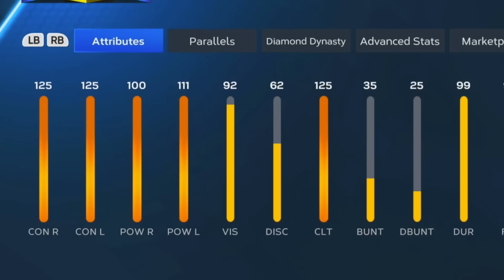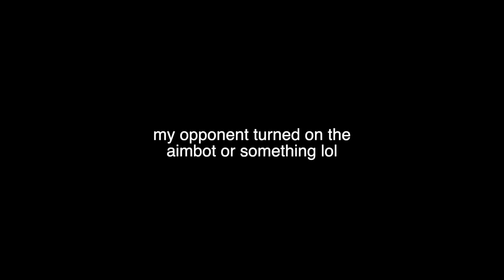The *NEW* 99 JULIO RODRIGUEZ is Not Fair 🥵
I Unlocked 99 POTM JULIO RODRIGUEZ in MLB The Show 23 Diamond Dynasty ⚡️

Koogs46
Shelfy
YourFriendKyle
Adams Samual
Littlemann17
DaddyDimmuTV
McGunski
Dodgerfilms